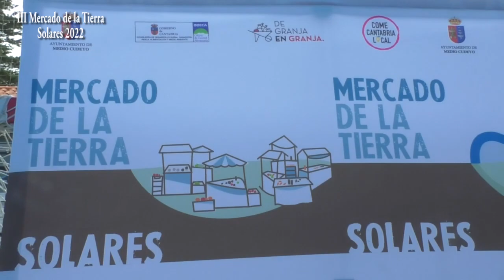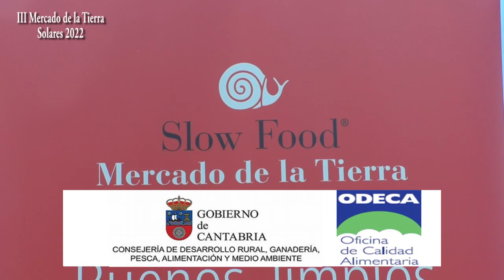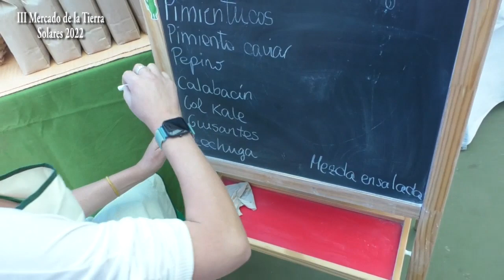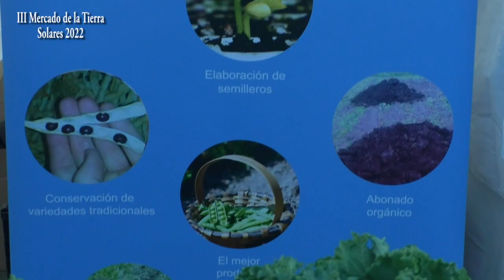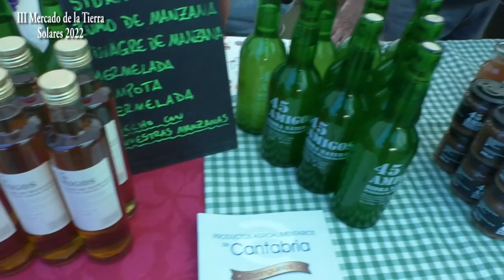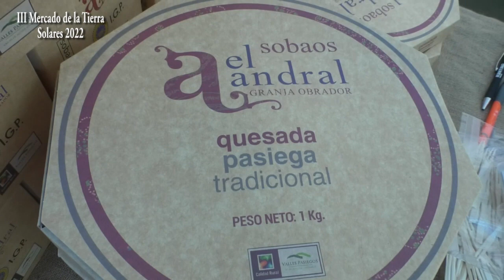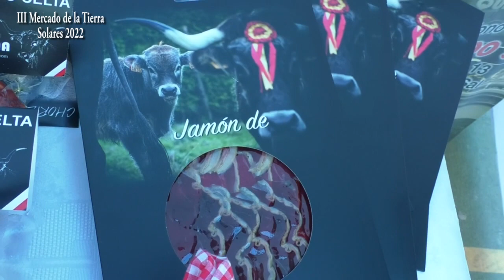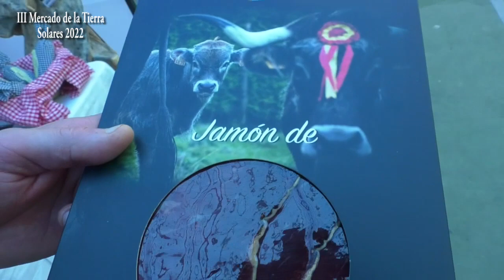III MERCADO DE LA TIERRA SOLARES 2022